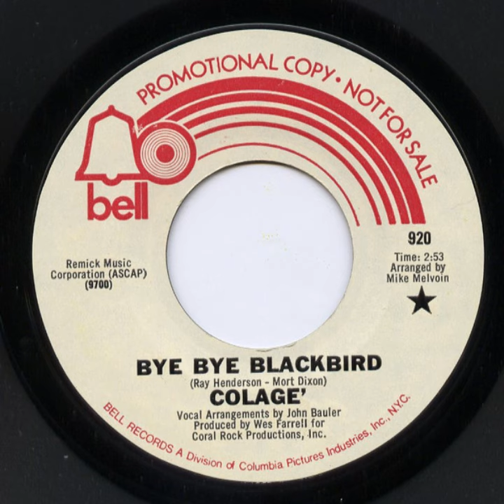Bye Bye Blackbird - Colagé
1970 Soft-Rock/Sunshine Pop